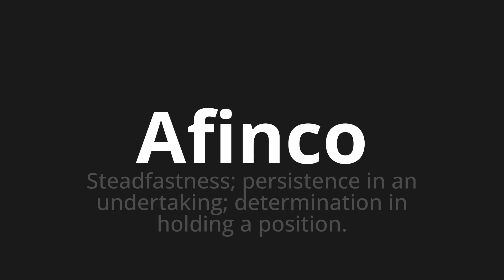How to pronounce Afinco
Master the Pronunciation of 'Afinco WHICH MEANS SCUNCO' - which means : SteadFastness;Persistence in an an undertaking;Determination in holding a position. 📝 with @PortuguesePronunciation 🎓🗣️ - [Your Guide to Portuguese]

Learn to pronounce 'Afinco' perfectly in Portuguese with our easy and engaging tutorial by @PortuguesePronunciation! 📖📽️ In this comprehensive video, we provide you with native speaker examples 🗣️👂 and phonetic breakdowns 🎵 to ensure you get the pronunciation just right.

How to say Tuning in Portuguese